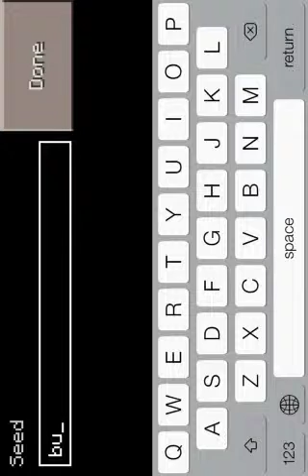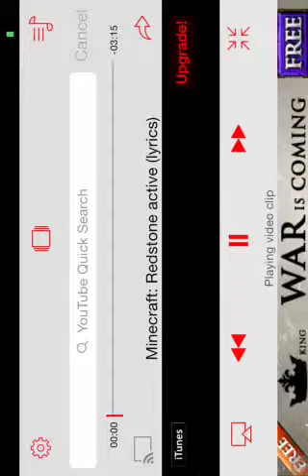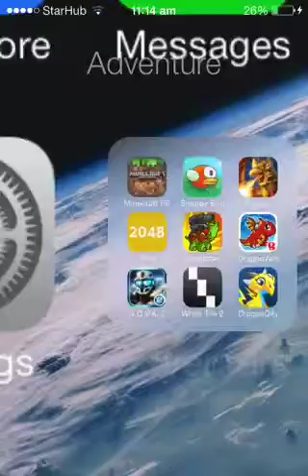Minecraft let's play ep 1 death?!?!!!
Hello my name is Neville and tell me if you want me to make a house on ep 2 or do it offscreen.And since this is my first youtube video,let's try to get 5 likes and if we can do that the next episode will come early tomorrow morning:)